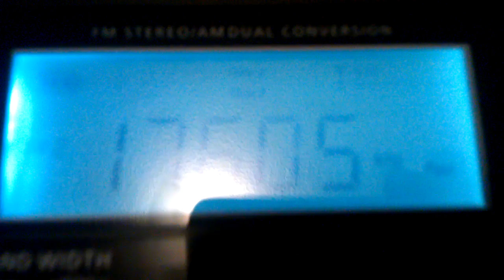17605KHz-Radio Japan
Transmitted from Bonaire, Netherlands Antilles. Language is Japanese. Recieved 12/24/11 2312z